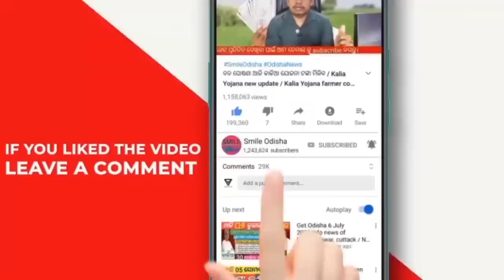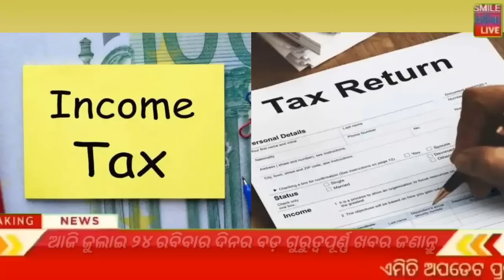24 July 2022 odisha news | Today breaking news | kalia yojana 2nd 3rd list ! Matric exam news